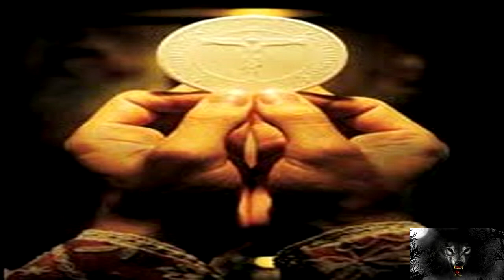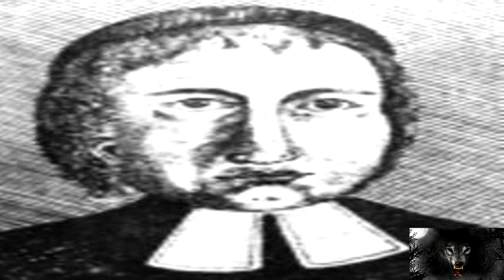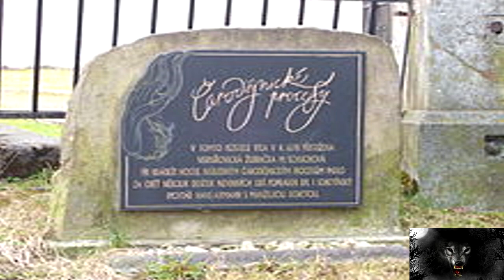La leyenda de las brujas de praga